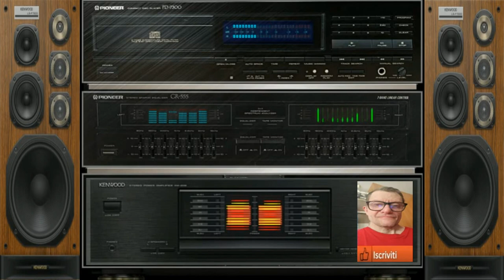Giovanni Le Notti Infiniti ( Created intelligens artificial )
vst usato per composizione  ( Created intelligens artificial )
nome del brano Giovanni Le Notti Infiniti